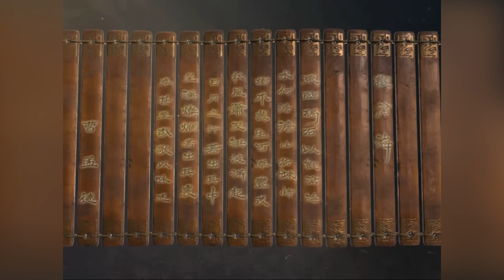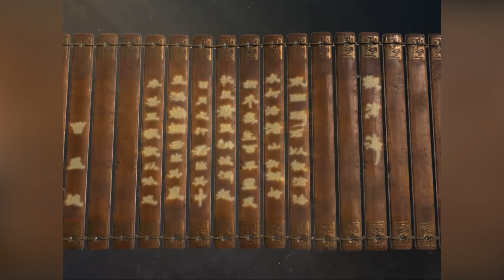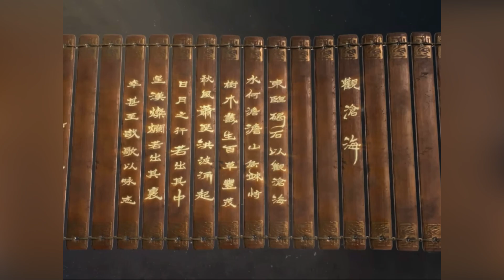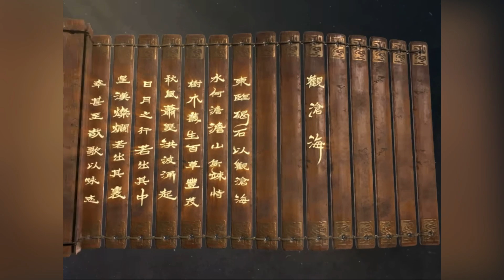抽事件戰法【整裝待發】的紫將們，玉壁81萬降至74萬，有用的橙將中了【呂布，程昱，黃忠和關羽x2】戰力大增！｜【雪糕仔】伺服器：10服十戰十勝｜三國志​​・戰略版